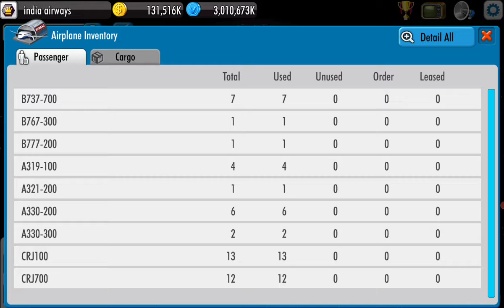airtycoon 4--india airways ep7 retiring my B763